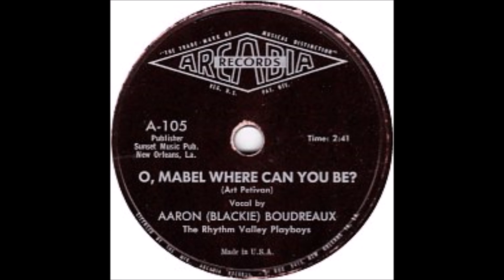AARON BLACKIE BOUDREAUX O, Mabel Where Can You Be ARCADIA 1956